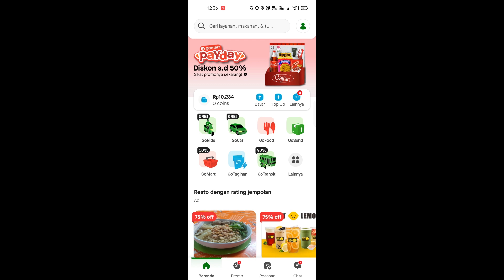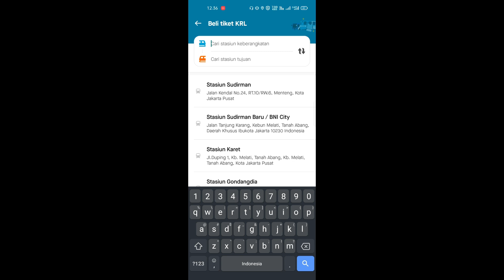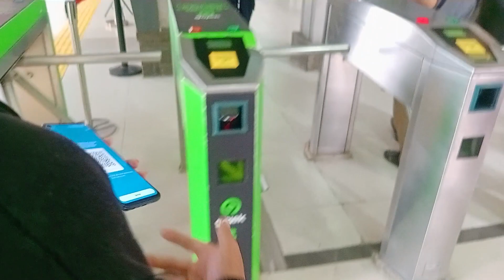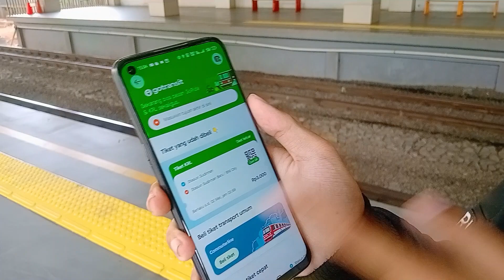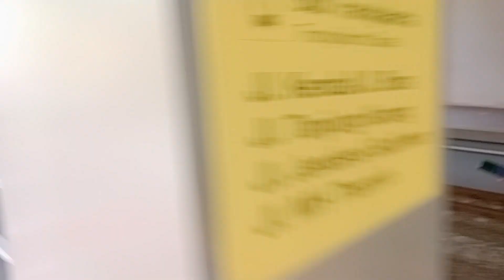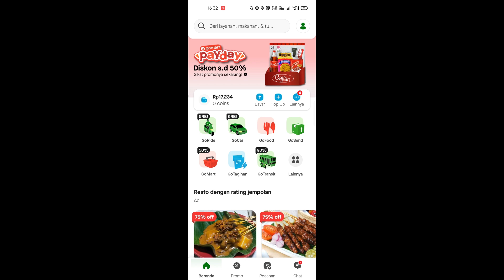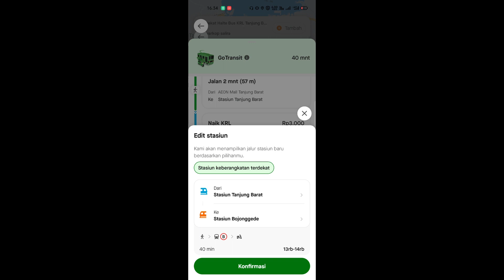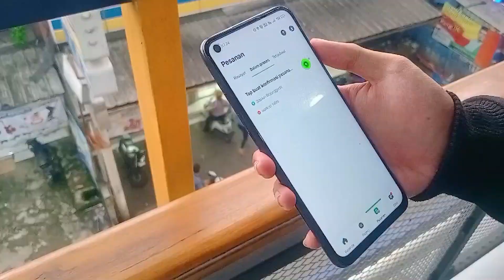GAK RIBET & TANPA KARTU! - CARA LENGKAP NAIK KRL COMMUTER LINE PAKE GO TRANSIT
Hai, WERE2GO kini juga hadir sebagai saluran di Whatsapp, dapatkan info terbaru yang tidak kami hadirkan di youtube akan kami share di saluran Whatsapp, See ya there

Selamat datang di Episode 62 WERE2GO! Untuk video kali ini, Muammar dan Hendro membahas tentang bagaimana caranya untuk membeli Tiket KRL Commuterline dengan menggunakan Aplikasi Go Transit dari Gojek

Selain itu, Muammar dan Hendro mengajak kalian semuanya untuk melihat tata cara penggunaan Aplikasi Go Transit secara langsung serta menjawab pertanyaan yang sudah diajukan dari Video sebelumnya secara detail disini

Sebagai penutup bagaimana keseruan dibalik perjalanan singkat kami dan bagaimana suasanya? Silahkan bisa tonton video ini hingga selesai

Dan bagi kalian yang ingin memberikan usulan dan kritik, silahkan bisa tulis di kolom komentar yaa. Btw mohon maaf jika ada kekurangan atau kelebihan dari video tersebut. Enjoy watching!

Timestamp
00:00 | Pembukaan
00:30 | Salam
01:45 | Cara Beli Tiket KRL Menggunakan Gotransit
03:33 | Masuk Stasiun Menggunakan Gotransit
04:12 | Naik KRL
06:20 | Keluar Stasiun Menggunakan Gotransit
08:37 | Sesi Tanya Jawab
10:00 | Pertanyaan 1
12:41 | Pertanyaan 2
15:05 | Pertanyaan 3
20:00 | Pertanyaan 4
21:52 | Pertanyaan 5
25:41 | Pertanyaan 6
31:52 | Pertanyaan 7
36:37 | Cara Beli Tiket KRL Menggunakan Goride Transit
38:49 | Masuk Stasiun Menggunakan Goride Transit
39:00 | Keluar Stasiun Menggunakan Goride Transit
39:22 | Cara Konfirmasi Pemesanan Goride